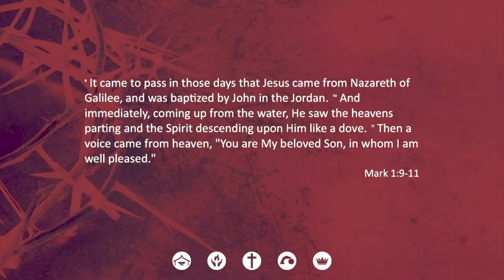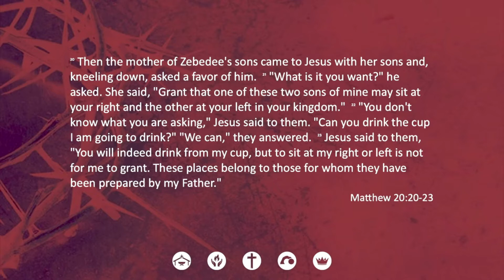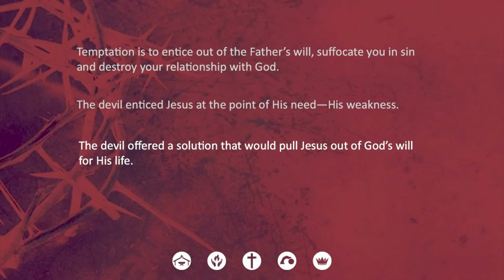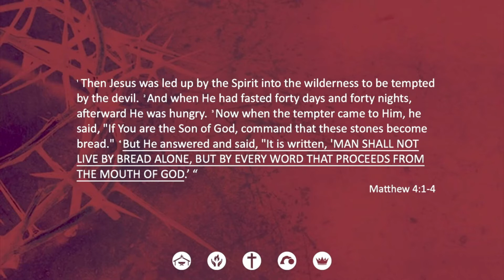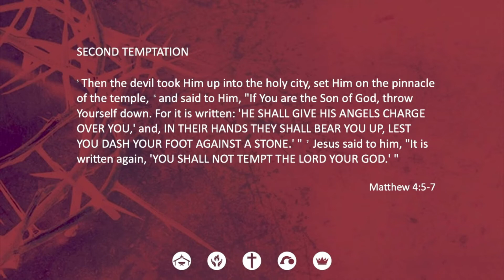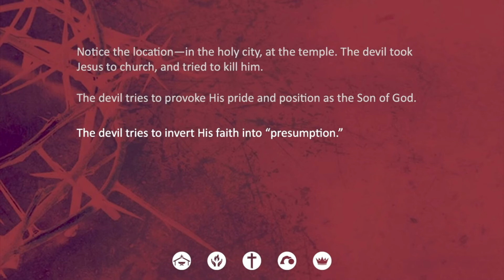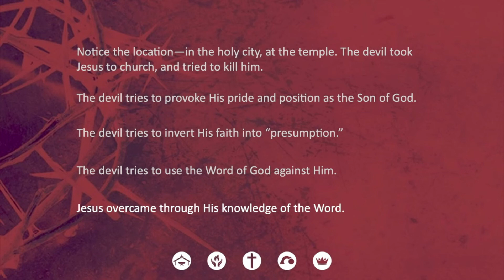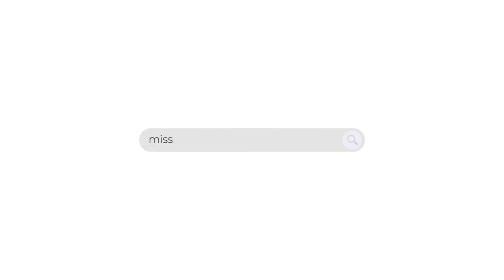Temptations | The Life of Christ Series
Check out and order Pastor Gregg's latest book, "Pressure Points: Where Cultural Norms Meet Biblical Truth"

The Mission Church is an Assemblies of God church located in Holmes, NY
More info on The Mission Church | themissionchurch.online/